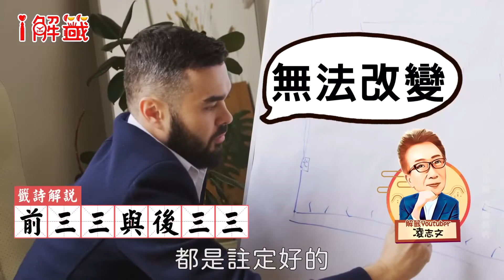第63籤。曩時敗北且圖南。筋力雖衰尚一堪。欲識生前君大數。前三三與後三三。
只要加入「凌製作有空」LINE@，凌製作有空就可以幫你解籤喔！
✏️雷雨師百首籤/第63籤。
聖意1。
病可醫。訟中平。財尋常。信有準。
名未亨。婚可聘。勿強圖。隨分定。
📄 聖意2
名將亨。婚可聘。勿強圖。隨分定。
📕【東坡解】
📄 東坡解1
前後謀望。皆有所成。
晚年經商。尚堪一行。
福分數定。不虧不盈。
若欲多取。徒芳神精。
📄 東坡解2
若欲多取。徒自勞神。
📘【碧仙註】
📄 碧仙註1
作事當圖共老成。
莫疑阻漸沒通亨。
要知勤苦勞神處。
正是皇天玉手更。
📄 碧仙註2
作事當圖共老成。
若還疑滯欠通亨。
桑榆晚景堪願。
正是皇天玉手更。
📔【解曰】
此籤謀望有成。晚年經商。正可一行。若欲多取。徒勞心力。問訟宜和。婚主三娶。財如常。信準有。名未遂。病可醫。凡事當隨分也。
📖【釋義】
頭句言不如昔日之遂意也。一句言人不可自也。但人自有大數。不可強求。三三俱九數。九者陽之名。凡老陽則變。而動占者主泰極變否。棄極變泰。吉凶得失。輒相循環。所謂有數存焉。老此當以所占之期。合成九數。則可趨。不合則否可避。斯得之矣。大抵此籤。問名主晚成。問子推主旱得。婚主三娶。宜謹詳之。
Echo Music:
明媚春光Bright spring-26763

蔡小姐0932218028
拜拜愛台灣-台灣宮廟網